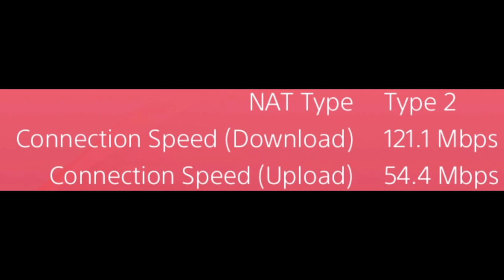The Difference Between Internet Connection In Bo4 Online Public Matches!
This is a video testing the difference of bullet reg, lag, connection speed, etc. between multiple levels of internet. These matches are all on public matches so for the competitive players that are going to say "Custom games & host is way different" I completely agree & understand. This is a video about public match connection differences. I am thinking of doing a custom games one in the future. Hope you all enjoy the video.